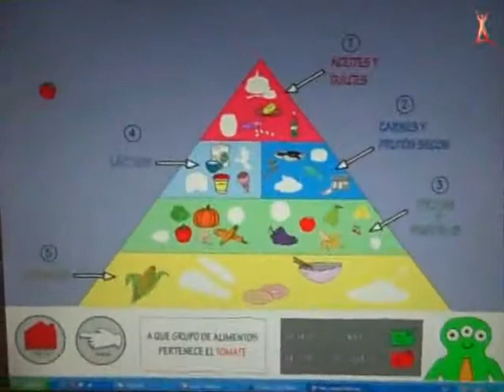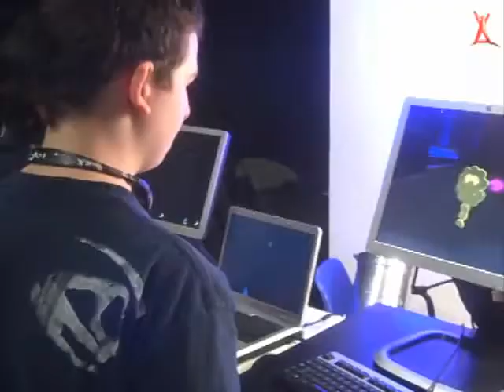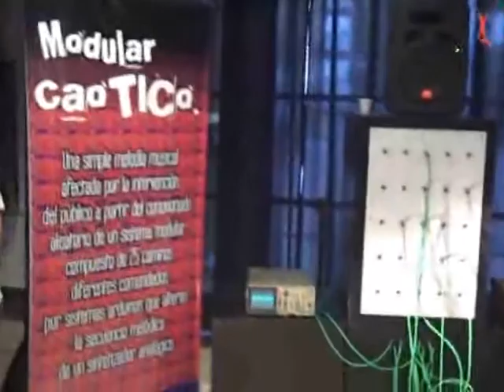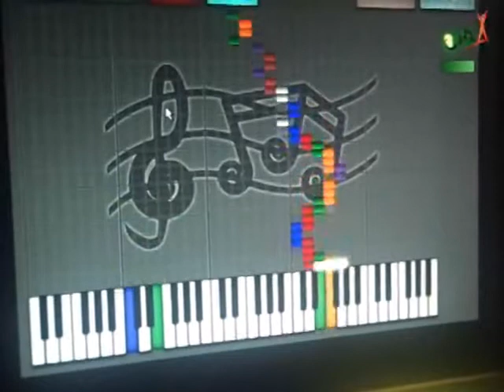Video TIC Experience 2011